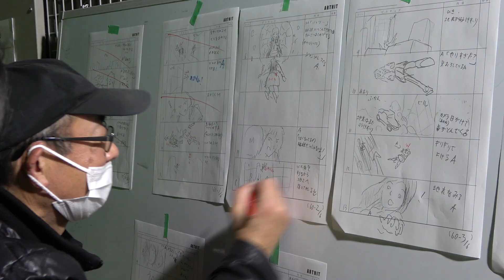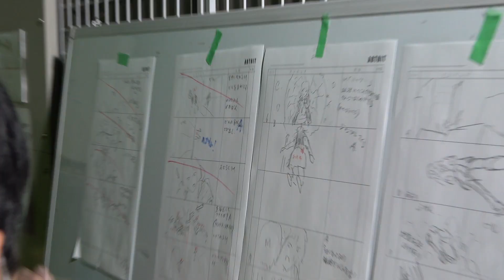吉田美月喜、神谷天音ら制服姿のワイヤーアクション裏側大公開！映画『メイヘムガールズ』メイキング映像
平凡な女子高生が窮屈な日常をぶち壊す!!異色のサイキックアクション誕生！女子高生×超能力『メイヘムガールズ』からワイヤーアクションシーンの裏側大公開！

本作は、感染症が充満する社会で、文化祭や体育祭など、今までであれば学生時代に経験するはずだった青春のイベントが次々と中止になり、学生たちの思い出作りのチャンスを奪ってきた。そんな制限だらけの毎日にストレスを抱える女子高生たちのイラ立ちが、突如超能力となって彼女たちの元に舞い降りたことで始まる。手に入れた超能力によって、窮屈な日常からサスペンスと恋に満ちた非日常に変わってゆく、爽快な青春サイキック・エンタテインメントが誕生!!

この度、主演を務めた吉田美月喜のクランクアップ時のコメント映像と、吉田をはじめ、井頭愛海、神谷天音、菊地姫奈、木戸大聖がグリーンバックの前でワイヤーアクションに挑むメイキング映像が合わさった、約10分に及ぶ特別映像が解禁！

初めてのワイヤーを使って撮影に、キャスト陣は「楽しい！」「腹筋が痛い…」など体当たりで挑戦している様子が映されている。さらに、今回のワイヤーシーンには、アクション監督の下村勇二氏がコーディネーターとして参加。藤田監督らとフィギュアを用いて空中での動きを確認する場面も収められており、アクションシーンの裏側を堪能できる映像になっている。
『メイヘムガールズ』は2022年11月25日公開

■［動画超能力に目覚めた女子高生が空中浮揚！吉田美月喜、井頭愛海出演／映画『メイヘムガールズ』特報
■［動画］MIYAVI対福原かれん、サイキックバトルが勃発！／映画『ミュータンツ 光と闇の能力者』DVD予告編
■［動画］山崎賢人＆橋本環奈のブッ飛んだ演技炸裂！／ゆずが歌う映画『斉木楠雄のΨ難』主題歌「恋、弾けました。」MV